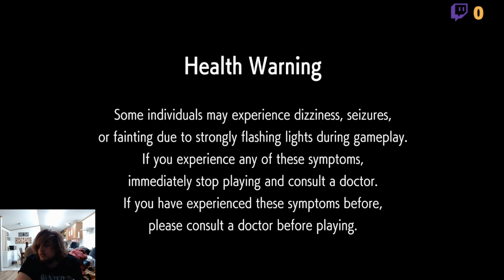streeting the fights for the 6th time